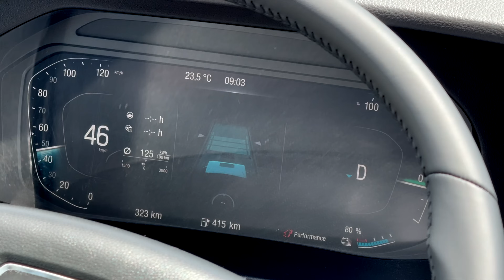MAN Lion's Coach 14 E - The FIRST eCoach from Europe!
MAN Lion's Coach 14 E - Europas første elektriske turbuss!

Bli med på sniktitt av MAN Lion's Coach 14 E - den aller første elektriske turbussen fra Europa! Denne banebrytende prototypen viser hvordan fremtiden for langdistansebusser vil se ut: nullutslipp, stille kjøring, og en imponerende rekkevidde på hele 650 km.

I denne videoen tar vi en nærmere titt på det innovative designet, den kraftige elektriske drivlinjen og hvordan denne bussen setter en ny standard for komfort og bærekraft i turbuss-segmentet.

Er du nysgjerrig på hvordan en elektrisk turbuss med 650 km rekkevidde presterer på veien? Ikke gå glipp av denne unike presentasjonen!

Join us on an exciting sneak peak of the prototype of the MAN Lion's Coach 14 E - Europe's very first electric coach! This groundbreaking prototype is shaping the future of long-distance travel: zero emissions, quiet operation, and an impressive range of 650 km.

In this video, we explore the innovative design, the powerful electric drivetrain, and how this bus sets a new benchmark for comfort and sustainability in the coach segment.

Curious about how an electric coach with a 650 km range performs on the road? Don’t miss this exclusive presentation!

FILM:

► Magne Håheim
► Tom Terjesen

EDIT:

► Magne Håheim

Web

GEAR:

► DJI Mavic Osmo Pocket 3